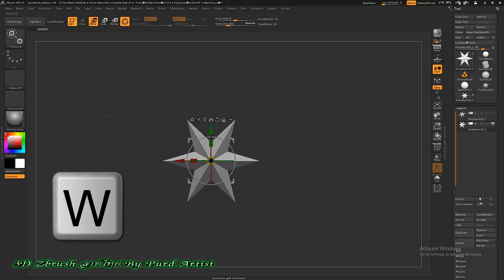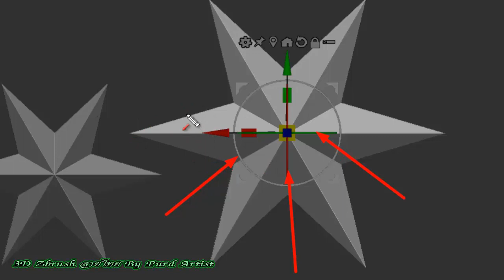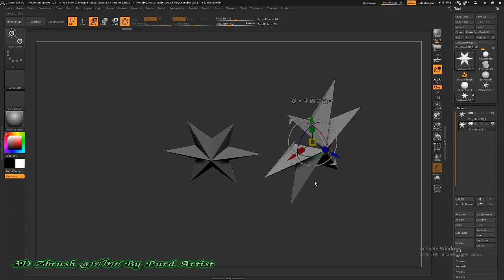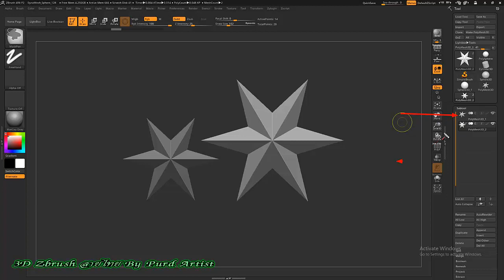หลักสูตร ออกแบ3D Zbrush งานพุทธศิลป์ - 09 เคลื่อนย้าย ย่อ ขยาย วัตถุ Gizmo